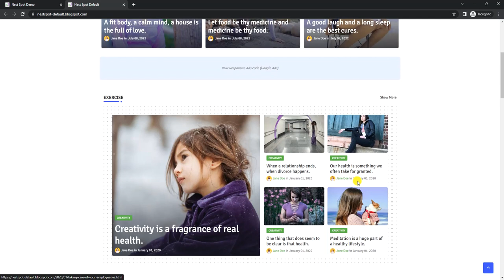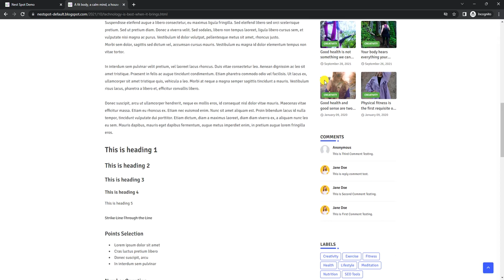NestSpot - Professional News & Magazine Blogger Templates | Piki Templates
Edgy Templates blogger templates are well designed and flexible with SEO-friendly and fast loading speed, you can start blogging with our professional blogger templates

Piki Templates